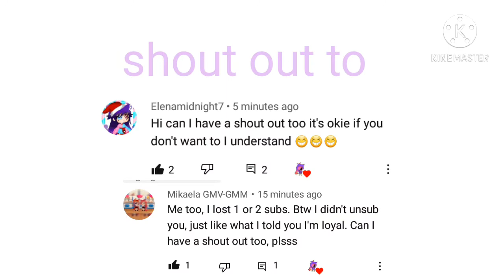❤❤❤ (The song is from taylor swift)